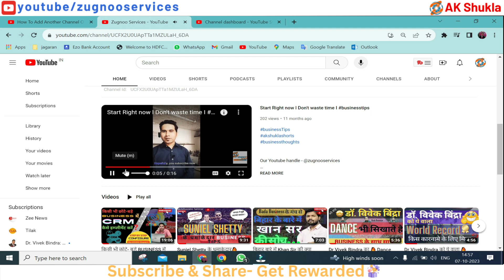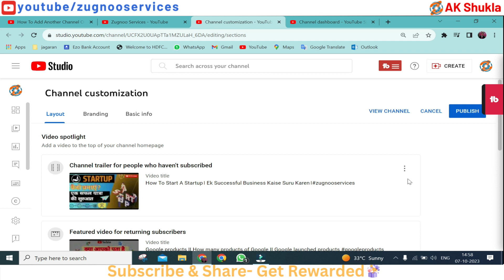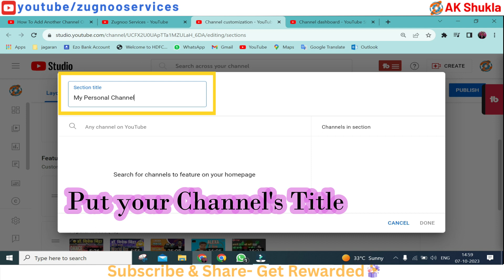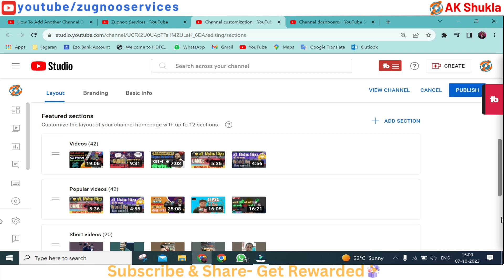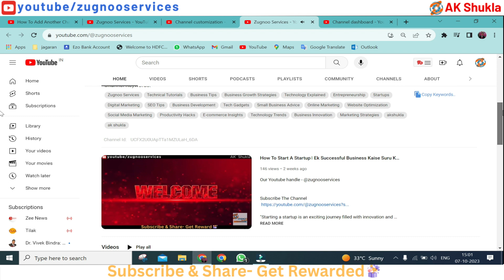How To Add Second Channel on Youtube । दूसरा चैनल Channel Youtube में Add कैसे करें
"This Video for bigginers who want to do correct setting of thier channels, here they can chack lot of tutorials video for correct setting.
This video is a part of them, you can add more then 2 or more your channels in your main channel which can help to viewers find the your channels easily. "

"मेरे प्रिय भाई जैसे दोस्तो /Viewers आपके सपोर्ट को हृदय की गहराइयों से कोटि कोटि धन्यवाद , आप हमारे ऑफिसियल यूट्यूब चैनल पर अगर लगातार अपनी उपस्तिति दर्ज कराते है और फिरभी बिज़नेस या Technolgy /तकनिकी से संबंधित कोई भी जानकारी, सहायता या सहयोग मुझसे अथवा मेरे वीडियो के माध्यम से चाहते है तो आप हमें नीचे दिए गए माध्यमों से मुझ से जुड़ सकते है आपको हर संभव सहयोग किया जायेगा।"
Second channel youtube mai kaise add karen
how to add second channel on youtube channel
how to add another channel in your youtube channel
apne youtube channel me dusra channel kaise add kare
youtube channel me dusra channel add kaise kare 2023
youtube channel me dusra channel kaise add karen
youtube channel me dusra channel kaise add kare 2023
how to add another channel on youtube 2023

About Zugnoo Services Company
Mr AK Shukla (Awadhesh kumar Shukla), founder and Managing Director of Zugnooservices.com, this is not only channel Zugnoo Services is a echo platform which is started on 2018 incorporated in UK(Uttarakhand), zugnooservices.com has completed lot of projects IT and Telecom industries.
India’s most valuable plan for IT and Other Services to know about by just once lick far-
Zugnoo Projects-
Telecom I telecommunication
Zugnoo Services has completed a lot of projects, in IT, Solar, Electrical, Telecom & Civils as well. Our expertise is Active and Passive infra in Telecom. More than thousands of telecom sites have been installed in UPE, UPW, Delhi NCR also. To know more about click here below link- Telecom Services | zugnooservices
IT I InformationTechnology Zugnoo is deals in services for D2C, B2B customers more than 100 happy corporate customers to take hassles free services by ZS. Zugnooservices provides IT support such as Desktop, laptop, Printer, Server, Networking, CCTVcameras, Security systems, Installation, Repair,fixingSoftware, system migration, To know more about